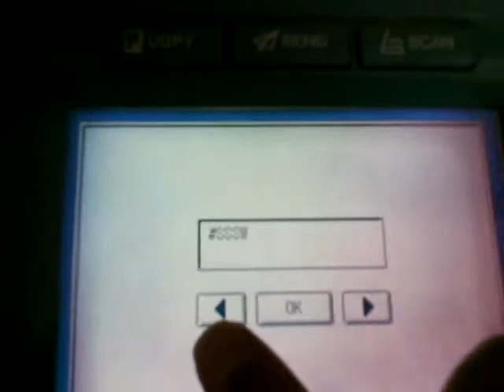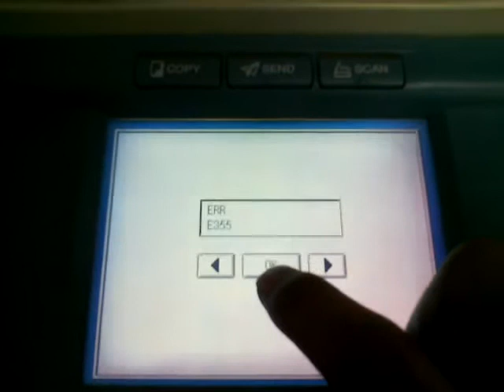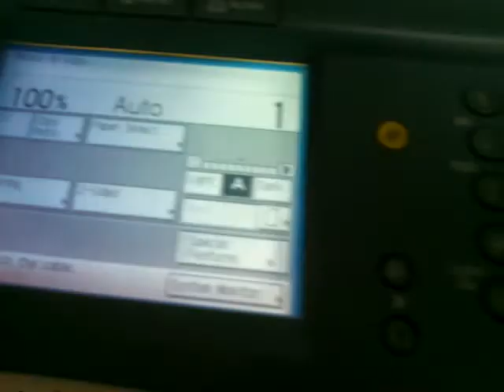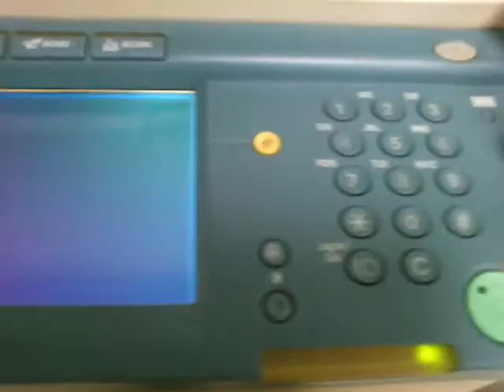Canon Ir2030 how to resolve error code problem and password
How to enter service mode and clear error, password(pwd).